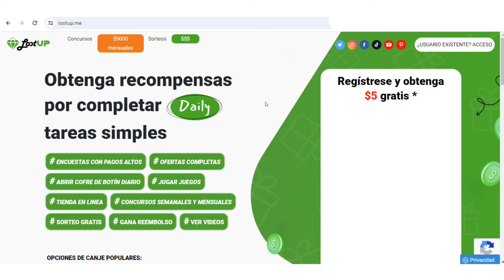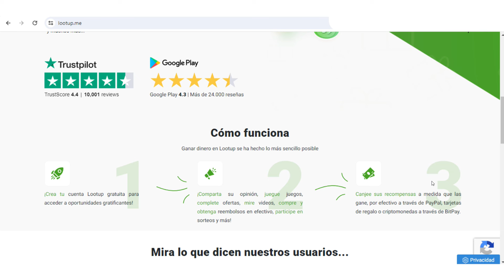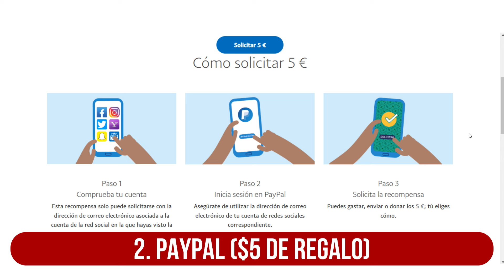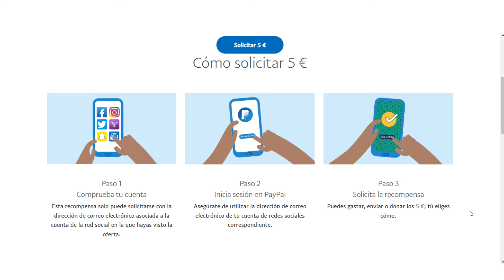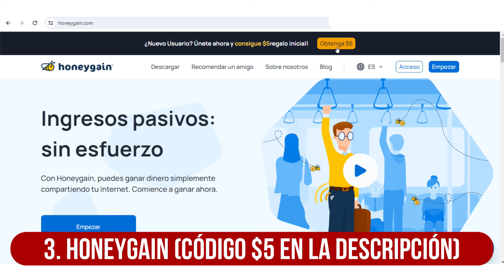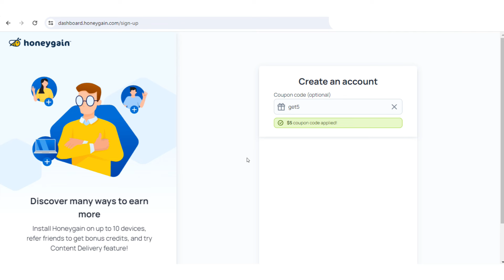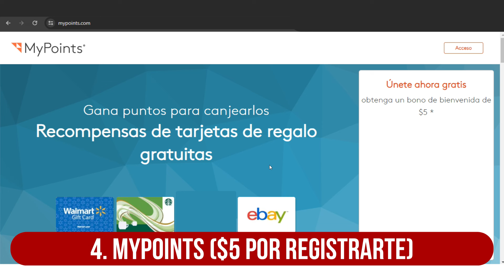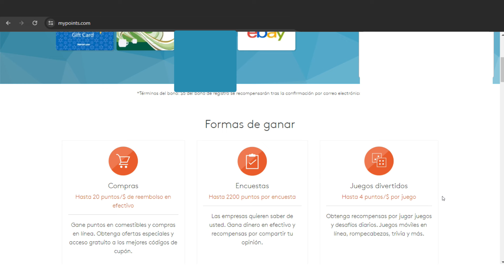✅ Gana $5.00 DÓLARES SÓLO POR REGISTRARTE!! (GRATIS) ✅ Ganar Dinero para Paypal Rápido 2024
✅ Gana $5.00 DÓLARES SÓLO POR REGISTRARTE!! (GRATIS) ✅ Ganar Dinero para Paypal Rápido 2024. Como ganar dinero por registrarte, como ganar dinero por registrarse, y ganar dinero para Paypal solo por registrarte gratis 2024. Enseño paginas y apps que regalan y pagan $5 dolares por registro, 5 dolares gratis con un codigo de 5 dolares para Paypal. Puedes ganar dinero registrandote en paginas, ganar dinero por registrarte, y con ello puedes aprender como ganar dinero para Paypal rapido y como ganar dinero en Paypal gratis.

🎁 Código de $5 de Honeygain: ADRIA706F6

🎧 MÚSICA UTILIZADA EN EL VIDEO:
Ninguna.